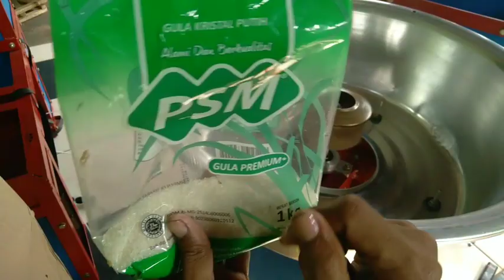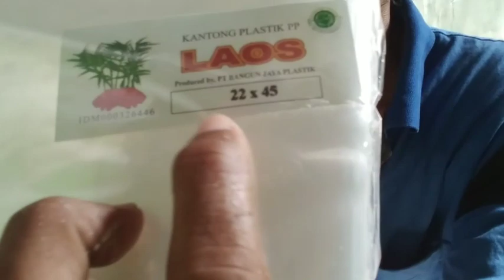tutorial cara memberi minyak pada tungku,cara memasukkan ke dalam plastik,dan cara mengikat plastik.